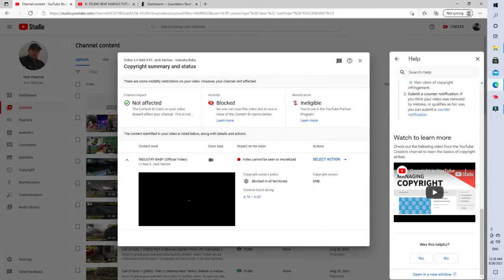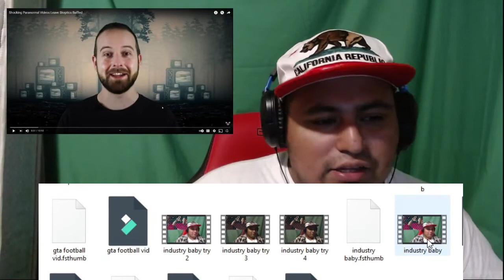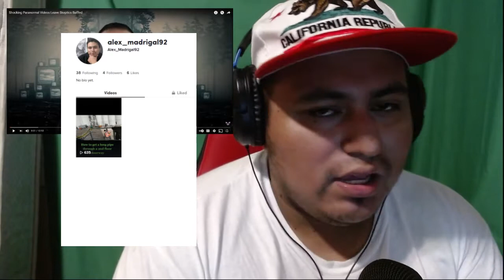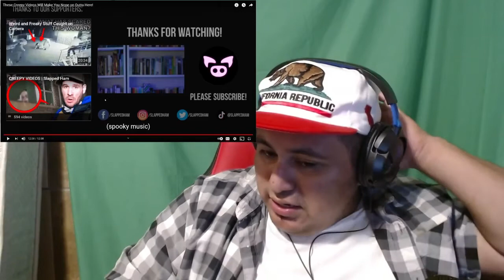Shocking paranormal videos leave Skeptics Baffled By Slapped Ham [ Reaction ]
What's up guys how's it going. Last week i didnt upload anything cuz im having problems with the stream labs app for COD gameplays and i tried to do a video reaction on Industry Baby but I was getting blocked cause of the copyright.  So i decided to do a scary videos reaction by slapped ham instead. I'm thinking of doing more Vlogs as well.

Song: Pineapple waves
Artist: Gregory David